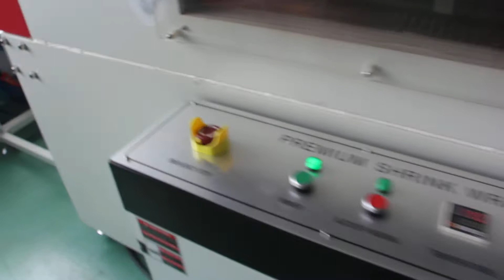Paper cup shrink packing machine